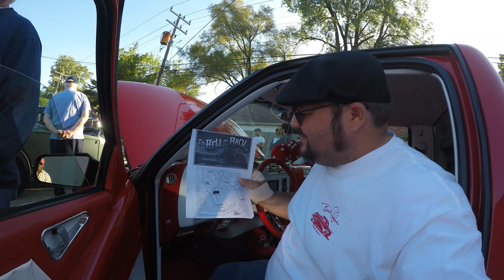To Hell and Back - Good E'nuff Garage Ep. 60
In this episode Davey G and I take a ride up to Pastiner's Cars and Coffee on Woodward in Brimingham Michigan and set out for a trip to Hell Michigan with several other customs and hot rods